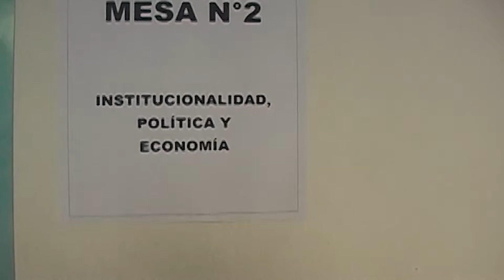Encuentro de Cine Innovamos o Erramos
Mesa de Trabajo Institucionalidad Política y Economía
Unearte
Caracas